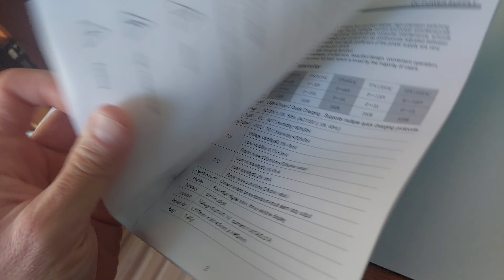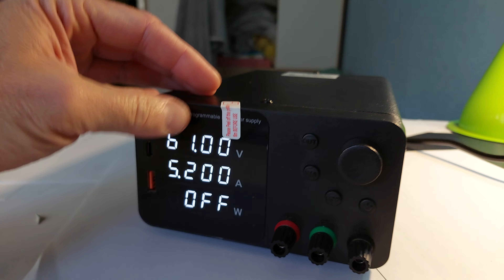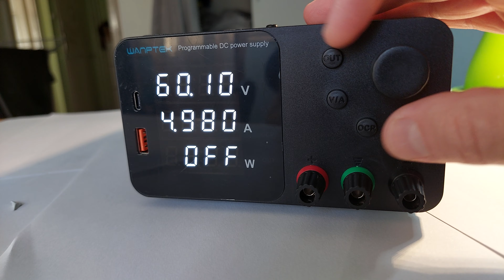Aliexpress Unboxing (Wanptek TPS605)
Wanptek TPS 605 60V 5A labortáp unboxing.